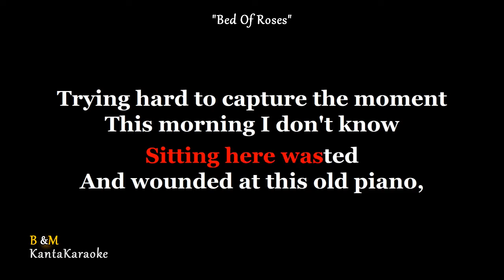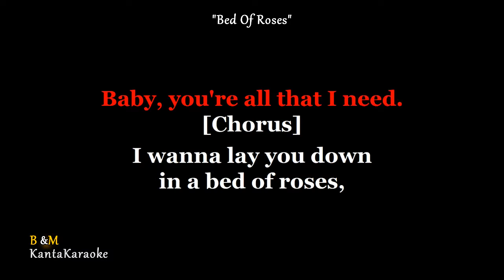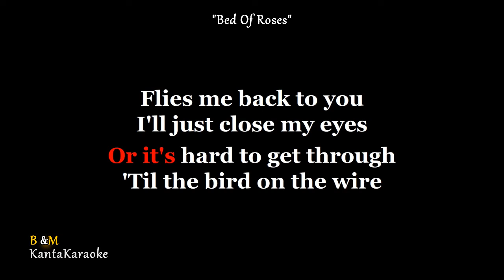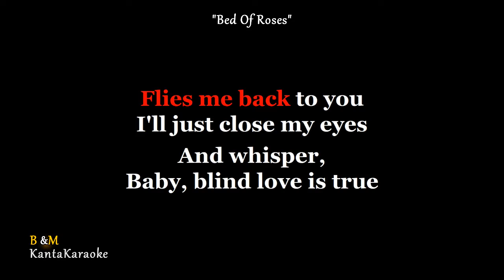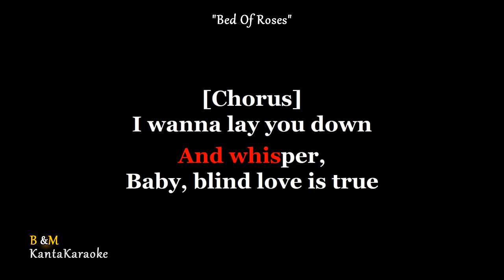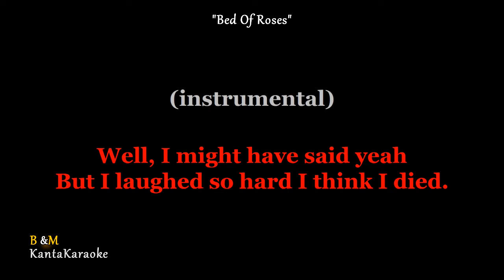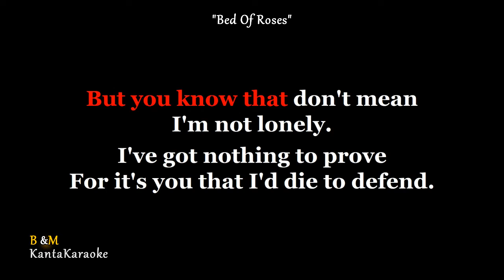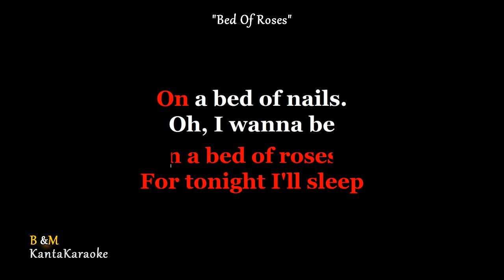Bed Of Roses (Bon Jovi) - LOWER KEY (Karaoke Version)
Karaoke Backing- Track created by B&M (Kanta Karaoke)
Originally Performed/Artist by - Bon Jovi

Feel free to use  this "Karaoke Version"  for your  Live Cover Performance , But please don't forget to credit B&M-OKE Proper credits is all I ask.